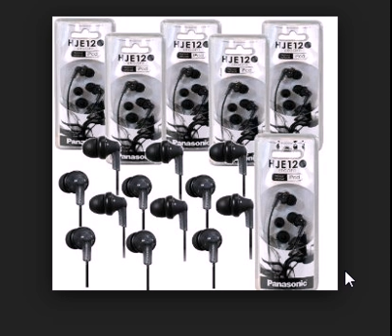Panasonic RP HJE120 ErgoFit In Ear Headphones Stereo Earbuds 6 Pack, Black